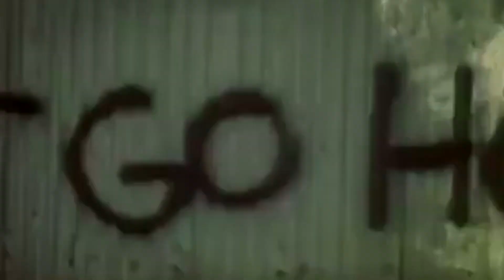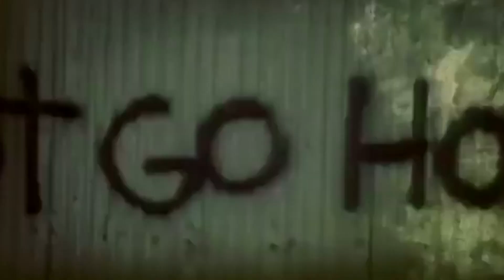The Walking Dead - Aquí se grabo 4ta. parte .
Después de un tiempo finalmente llego la 4ta parte.